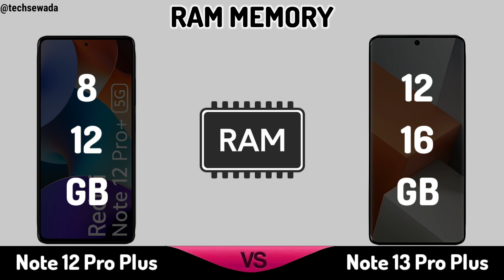Redmi Note 12 Pro Plus vs Redmi Note 13 Pro Plus || Price | Full Comparison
Redmi Note 12 Pro Plus vs Redmi Note 13 Pro Plus || Comparison | Price | Launch Date
Redmi Note 13 Pro Plus Hands on
Redmi Note 13 Pro Plus Gaming
Redmi Note 13 Pro Plus Features

Moto Edge 40 Neo vs Moto Edge 30 Neo Full comparison in this Video. Please comment Which One is best for you.